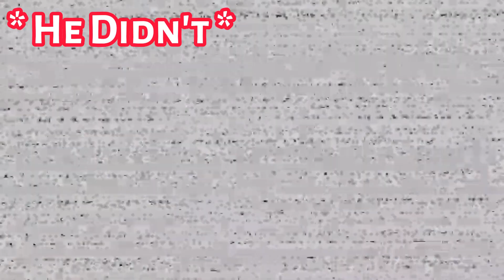Help Wanted Part 4 | Finding Glitchtraps Origins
In this adventure I discover a secret room that may reveal Glitchtraps evil pourpuse...